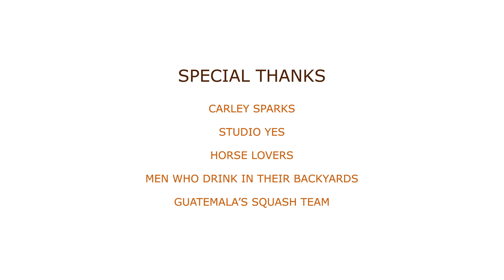Exclusive Video Footage, Live from the Pan Am Games!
As you may have heard, there’s no live stream coverage of equestrian sports at the 2015 Pan Am Games. But don’t worry. We’re here to help.